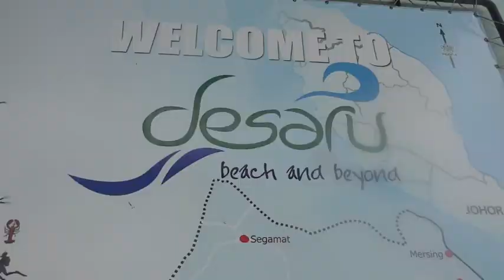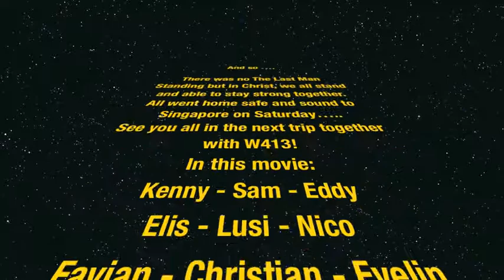W413 Desaru Trip